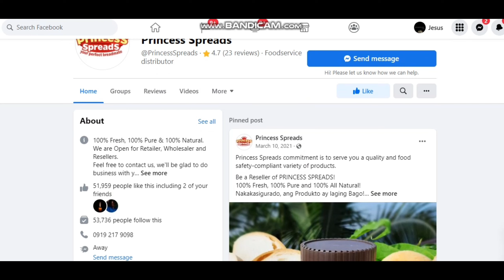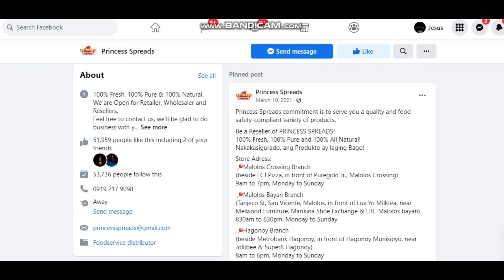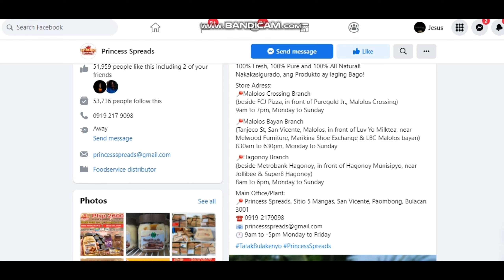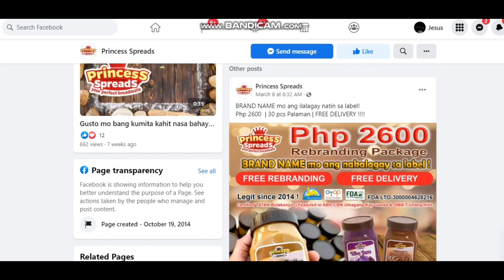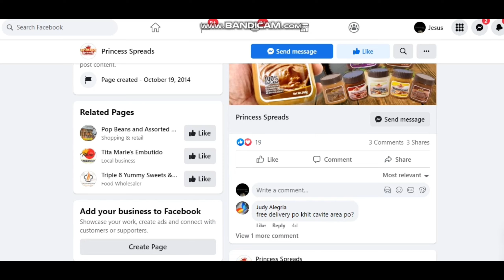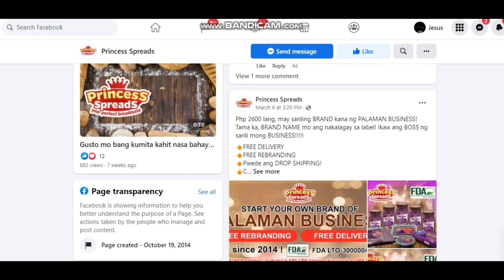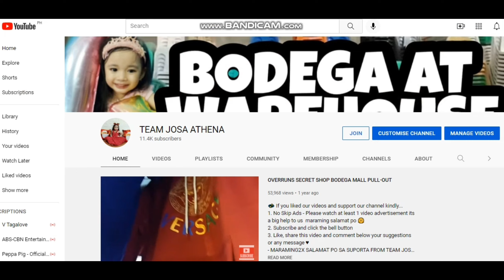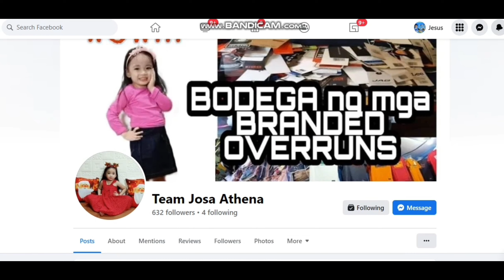SULIT AT LIGTAS NA NEGOSYO READY MADE PARA SAYO